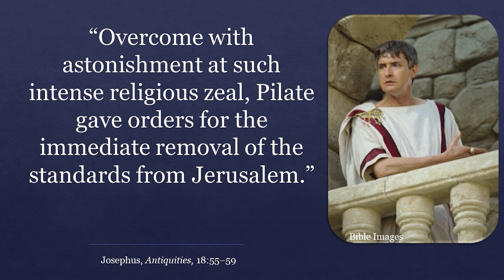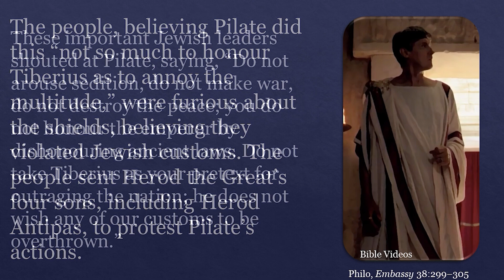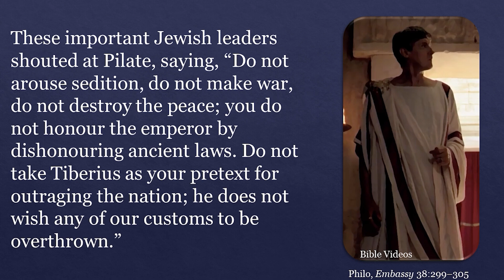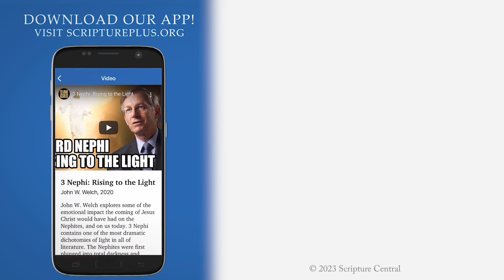Pilate and Peer Pressure (Come, Follow Me: John 19)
This video comes from the free online course, "Seeking Jesus," by John Hilton III and Scripture Central. To see more videos from this course, please

*Download the Gospel Learning app to begin learning through paths created specifically for you! Explore thousands of Gospel topics with the BEST videos avaliable at your fingertips.